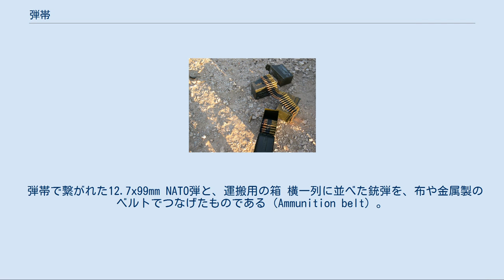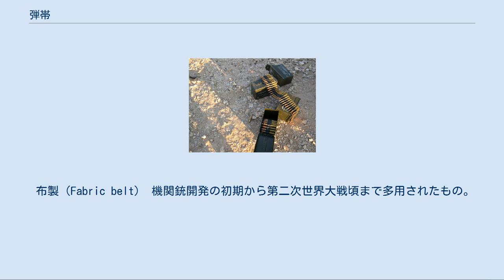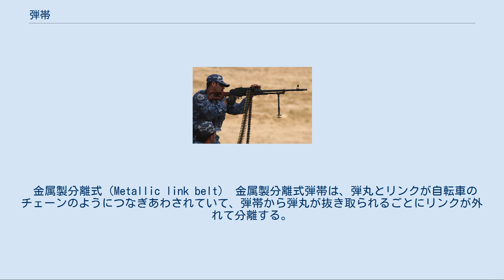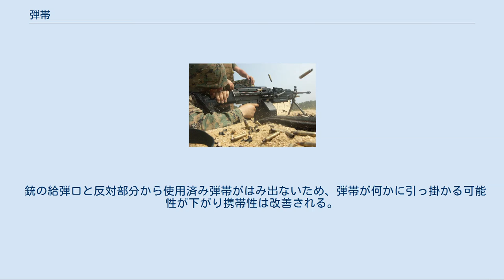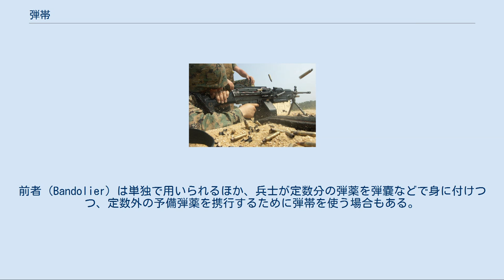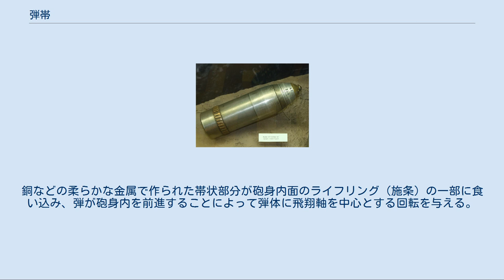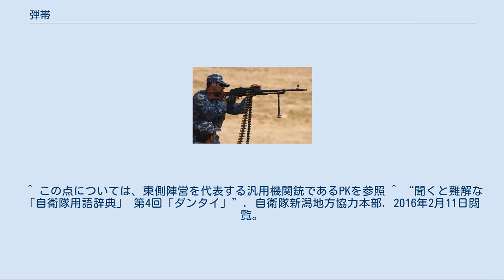弾帯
弾帯（だんたい）は、以下の意味で用いられる。
 機関銃の銃弾を連結した帯（Ammunition belt）。
 銃弾を収納して身に着ける帯（Bandolierなど）。
 銃弾や砲弾に自旋運動を行わせるために、弾丸に装着した帯（Driving band）。
 弾帯で繋がれた12.7x99mm NATO弾と、運搬用の箱 横一列に並べた銃弾を、布や金属製のベルトでつなげたものである（Ammunition belt）。
銃弾をベルト状とし、携帯運搬する場合にも使われた。
リンクベルトやベルトリンク、あるいはリンクとも呼ぶ。
 弾倉式に比べると装弾数を大幅に増やせるが、一列に長く延びるので携帯性に劣る傾向がある。
このため、機関銃の中でも重機関銃や汎用機関銃のようなあまり移動が行われない銃器で多用される。
また、弾帯をそのまま地面などに付けて銃を撃つと弾帯が何かに引っ掛かったり泥や異物がこびりつく可能性があるため、大抵は銃の横ないしは下に弾帯ごと弾丸を収納する金属製の箱か布製のバッグ、あるいはドラム式マガジンを取り付けて運用する。
 布製（Fabric belt） 機関銃開発の初期から第二次世界大戦頃まで多用されたもの。
2枚の細長いキャンバス地の布を縫い合わせ、その間に銃弾が差し込まれている。
金属板やハトメで補強されている製品もある。
第一次世界大戦では航空機用機銃にも使われたが、撃ち終わった分が風にたなびいて危険なため、その巻き取り装置も必要となった。
地上用としても同じく邪魔となりやすく、汚れたり水に濡れたりすると給弾不良の原因となった。
 金属製非分離式（Metallic belt） 金属製非分離式弾帯は、個々のリンクがワイヤーなどで繋ぎ合わされており、弾丸が抜き取られても分離はしない。
ただし、金属製非分離式弾帯でも個々の弾帯の両端部分は金属製分離式弾帯と同じ構造になっており、弾帯同士を弾丸で繋ぎ合わせることが可能になっている。
 再装填には弾帯に弾丸を装着するだけで良いので、弾帯の再利用が容易である。
ただし、撃ち終わった弾帯が布製弾帯と同様に給弾口と反対側から垂れ下がるので、携帯性にやや劣る。
 金属製分離式（Metallic link belt） 金属製分離式弾帯は、弾丸とリンクが自転車のチェーンのようにつなぎあわされていて、弾帯から弾丸が抜き取られるごとにリンクが外れて分離する。
 銃の給弾口と反対部分から使用済み弾帯がはみ出ないため、弾帯が何かに引っ掛かる可能性が下がり携帯性は改善される。
リンクを並べて弾丸を装着するのに手間がかかるうえ、戦闘で散らばったリンクを回収するのは実質的に不可能なため、使い捨てとなる。
リンクと弾丸のつなぎ合わせは弾丸工場で行われ、リンク装着済みの状態で前線に供給される。
 第二次大戦中には、アメリカ、イギリス、ソ連の地上用重機関銃で布製弾帯、ドイツで金属製非分離式弾帯が、戦後の地上戦用の機関銃では、アメリカを中心とする西側陣営では金属製分離式弾帯、ソ連・ロシアを中心とする東側陣営では金属製非分離式弾帯がそれぞれ主流となっている。
この内、現在の東側陣営で主流である金属製非分離式弾帯は、東側陣営でライフル弾や軽機関銃弾として広く利用されている、リムとテーパーの大きい7.62x54mmR弾との相性が悪いという問題点を有しているが、重機関銃弾として利用されている12.7x108mm弾や14.5x114mm弾はこうした問題の無いリムレス弾であるため、当面は変わることなく利用され続けると思われる。
 銃弾を収納して身に着ける帯（Bandolier）のほか、弾嚢や水筒、円匙といった各種個人装備を身体に固定する際に使用するベルト（Belt, Individual Equipment, いわゆるピストルベルト）も弾帯と呼ばれる。
前者（Bandolier）は単独で用いられるほか、兵士が定数分の弾薬を弾嚢などで身に付けつつ、定数外の予備弾薬を携行するために弾帯を使う場合もある。
 ロシア製榴散弾 1度発射されたため、砲弾下部の銅合金製弾帯には線条痕が刻まれている一方、弾殻そのものの外面には傷が付いていない。
 砲弾の側面にある帯状部分も弾帯と呼ばれる（Driving band）。
銅などの柔らかな金属で作られた帯状部分が砲身内面のライフリング（施条）の一部に食い込み、弾が砲身内を前進することによって弾体に飛翔軸を中心とする回転を与える。
砲弾の飛翔経路に強く影響する砲弾の空中での姿勢は、この飛翔軸...